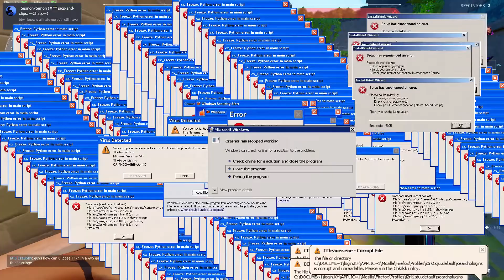REYNA.EXE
Next up?

-ALL THE SONGS IN THE VIDEO-
Coda- Tires On Fire